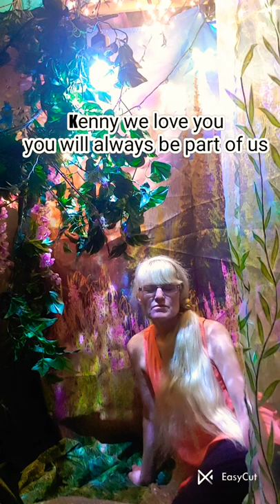Robin Cooper song "when we are crushed, the Lord is near"